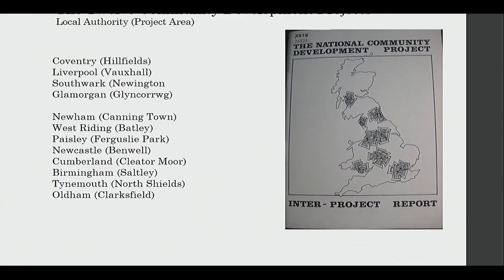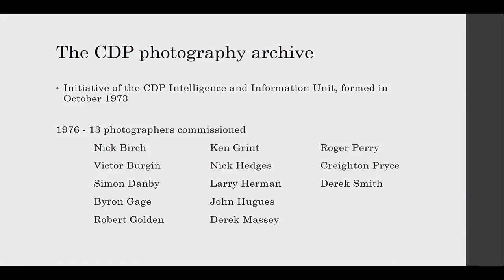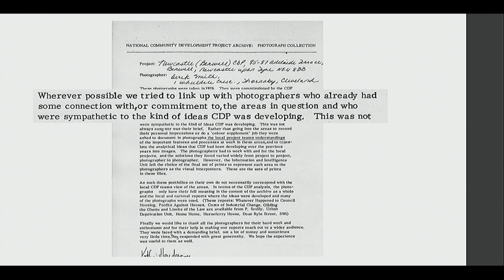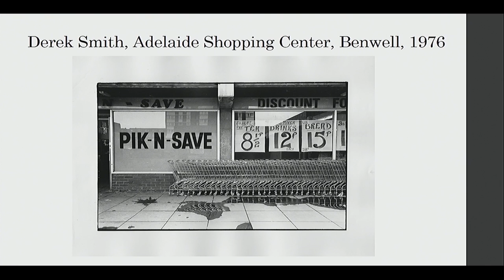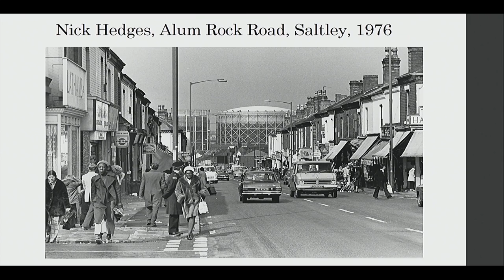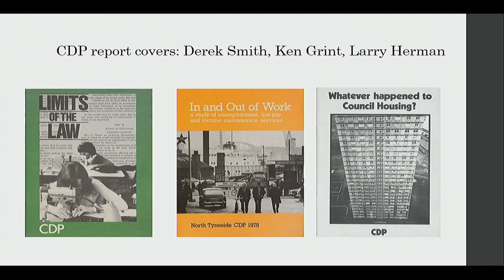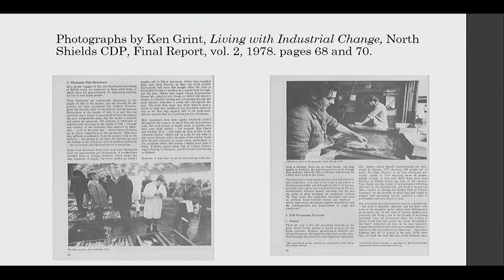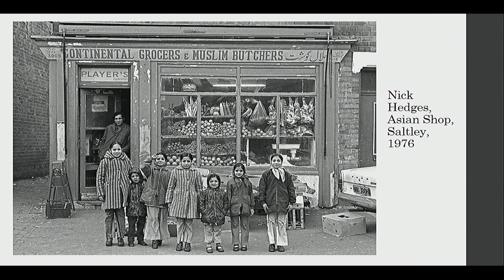Mathilde Bertrand: Photography and the “Condition of Britain”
In 1969, Harold Wilson’s Labour government launched a vast social action program across Britain, known as the Community Development Projects. Teams of researchers and community workers conducted investigations in twelve areas affected by poverty, to assess the effectiveness and coordination of social policies at a local level. Under this program, resource centers were set up locally to encourage community improvement initiatives. Conclusions drawn in the “inter-project reports” criticized the government’s conception
of poverty as the result of individual and cultural factors and pointed instead to structural factors in the production of inequalities. Thirteen photographers were commissioned by the projects to produce documentary reports on their activities and to provide photographs for use in the final reports of the CDPs. These images function as documents of an era marked by economic, cultural, and social transition, with a focus on conditions in poverty-stricken areas.
They depict the consequences of industrial, economic, and housing policies on working-class communities but also document efforts to develop campaigns locally.

The photographic corpus of the CDP allows a conflictual narrative of British identity in the 1970s to emerge. It also reflects debates over the politics of representation and the critique of social documentary photography, which developed in Britain at the time. This paper presents the first results of a research on the photographic archive of the CDPs, complemented with interviews with some photographers and former workers. It addresses he issues of the nature of the photographers’ implication in the projects, the position of these images in the context of evolutions in the British
photographic sphere, and their role in the radical social criticism of the 1970s.

Paper presented as part of the "Photography and Britishness" conference held at the Yale Center for British Art, 4–5 November 2016. This conference was co-organized by the Yale Center for British Art, New Haven; the Paul Mellon Centre for Studies in British Art, London; and The Huntington Library, Art Collections, and Botanical Gardens, San Marino.